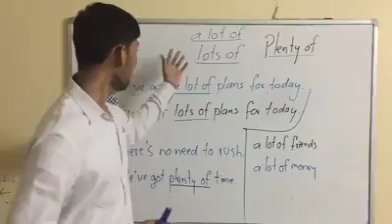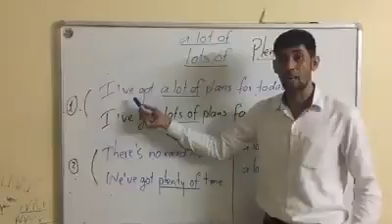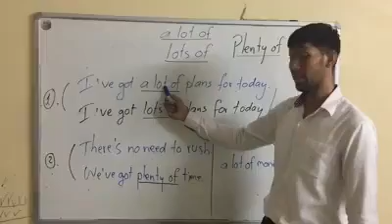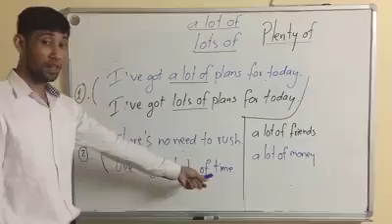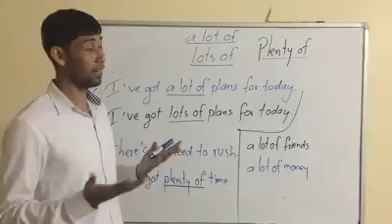Lots of , a lot of, plenty of